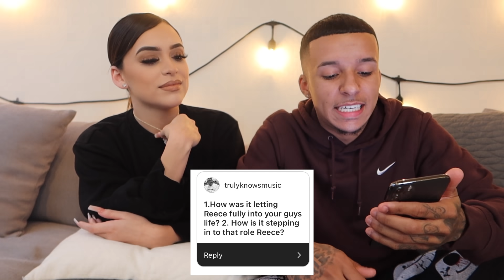QUESTIONS EVERYONE HAS BEEN WONDERING ABOUT US!!!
FOLLOW RAYLEEN'S SOCIAL MEDIA!